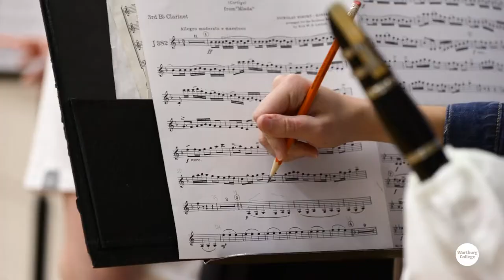Wartburg College: Campus life in the time of COVID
Some things are different at the start of Fall Term 2020 during the pandemic... but the things that make the Wartburg experience special are still here! You’ll see glimpses of our COVID-19 policies, including OWL cameras in classrooms, masks and special instrument bags for music ensembles, and faculty taking their students outdoors more often. Keep it going, Knights!